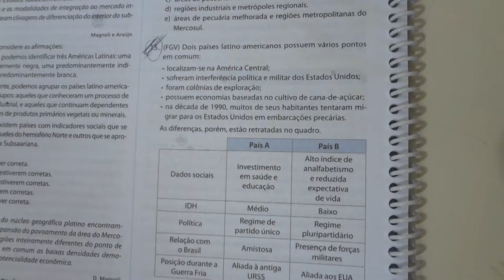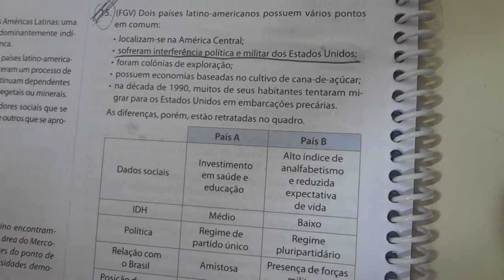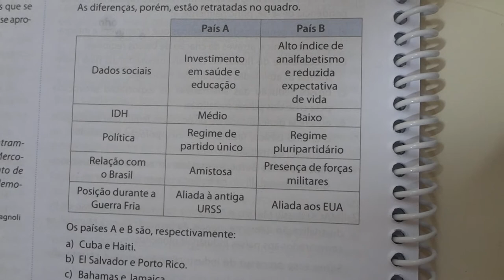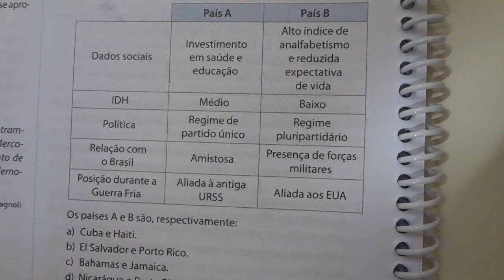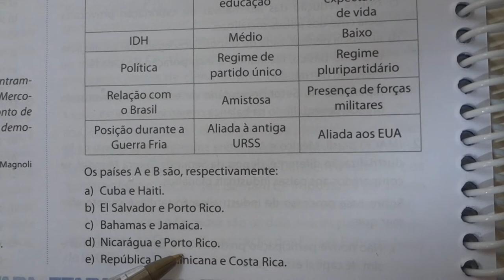CORREÇÃO DE EXERCÍCIOS - AMÉRICA CENTRAL #128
O guerrilheiro da educação corrige exercício sobre a América Central.